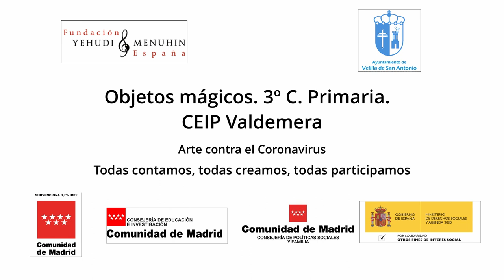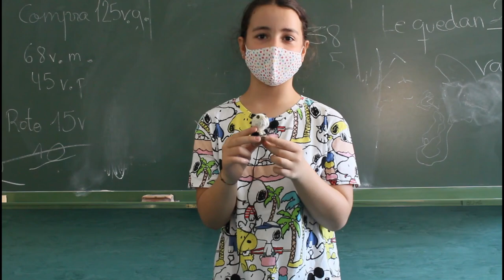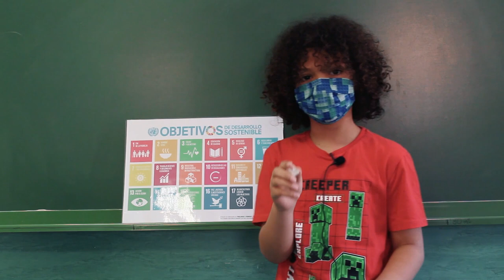Objetos mágicos. 3º C. CEIP Valdemera. V. de San Antonio. C de Madrid. Todas participamos